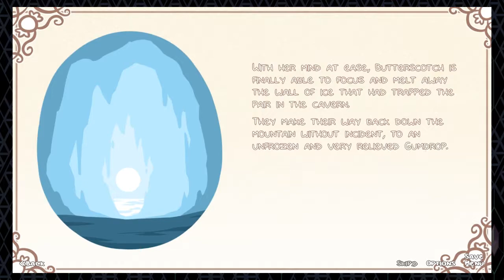Sugar & the Ultimate Sweet - Poof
Cute visual novel with adorable characters and multiple endings, Sugar & the Ultimate Sweet is an enjoyable game that is well worth the price of admission (read give these devs money).